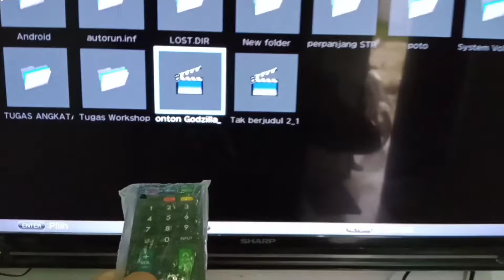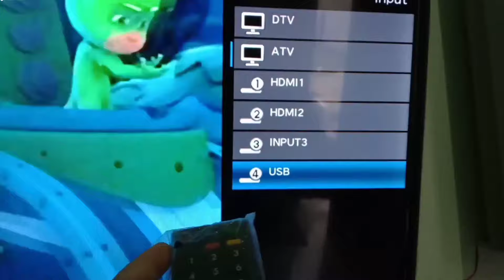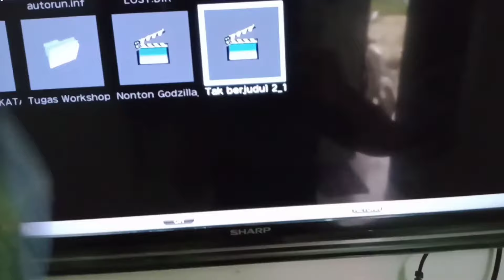CARA MENONTON FILM DARI FLASHDISK KE TV SHARP LCD AQUOS IOTO